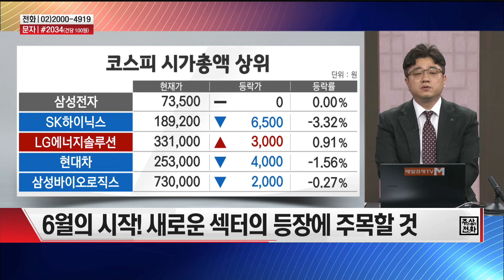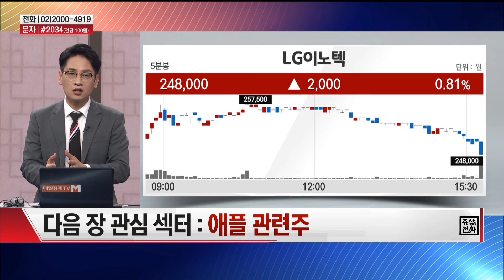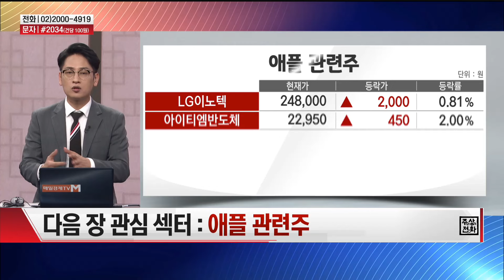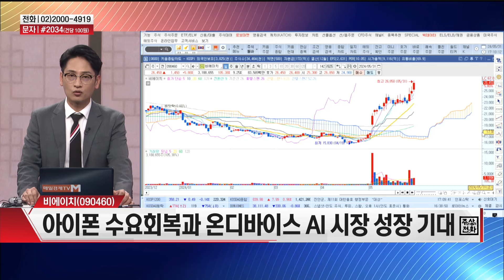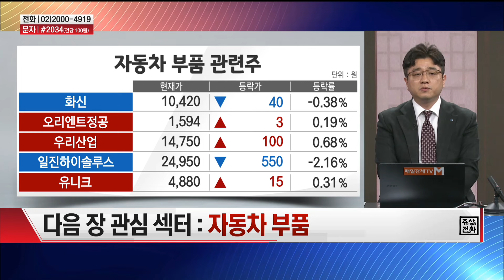[장원급제] 다음주 장원급제 할 종목은? HL만도 · 비에이치